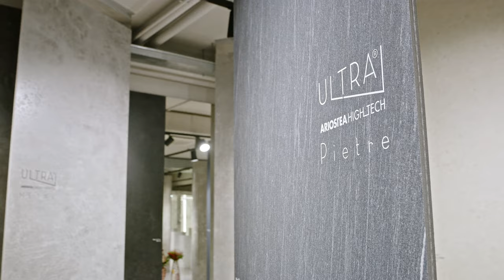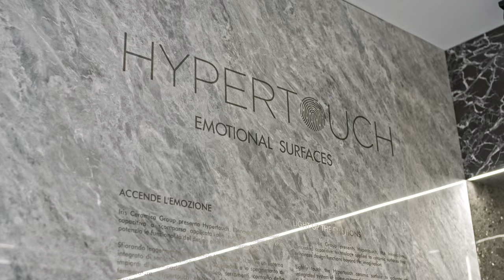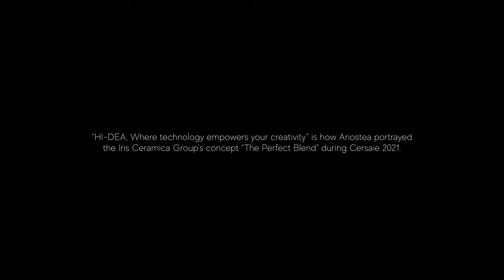Hi-Dea | Cersaie 2021 | Ariostea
CERSAIE 2021: “HI-DEA, WHERE TECHNOLOGY EMPOWERS YOUR CREATIVITY”

At the Cersaie 2021 exhibition, Ariostea presented the Iris Ceramica Group's concept "The Perfect Blend: Foresighted Surfaces for a Sustainable Beauty", expressing the duality of Creativity and Technology.

The exhibition at Ariostea's headquarters in Castellarano recounted the milestones in the company's history from its foundation to the present day, with a constant glance towards the future.

The Showroom layout was enhanced by the new materials of the Ultra Marmi and Ultra Onici collections and by the new Luce collection by Guillermo Mariotto, creating an evocative and elegant environment that welcomed significant events and international guests.